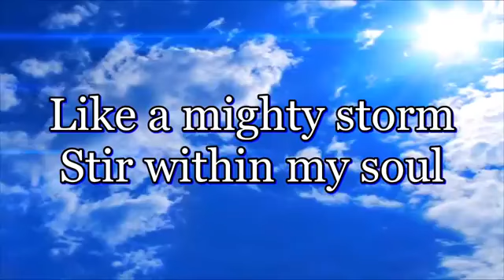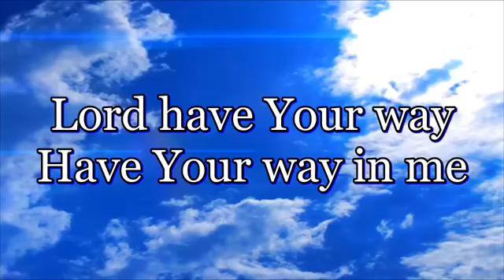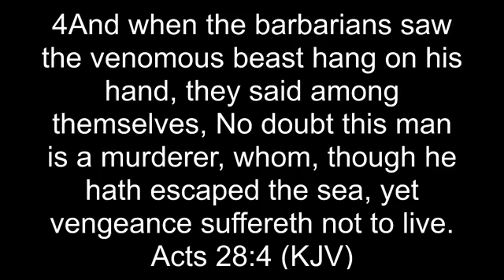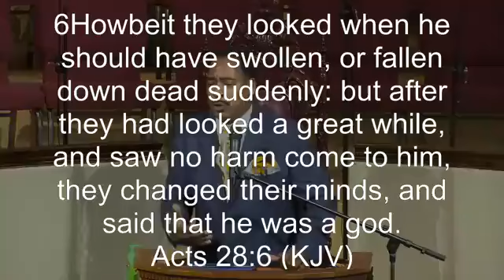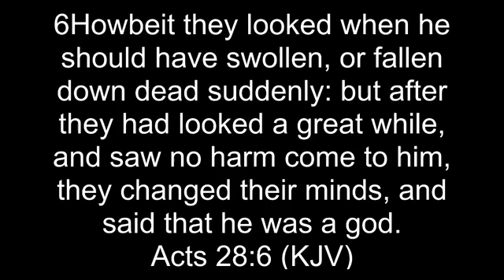I Got Over THe Swelling, I'm Coming Forth!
Pastor Hilton Harrell/October 25, 2020